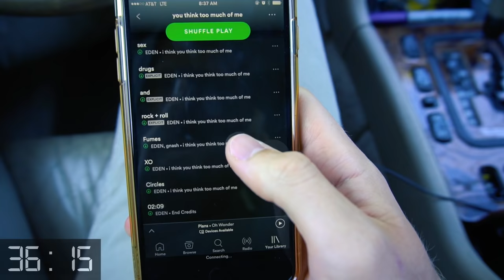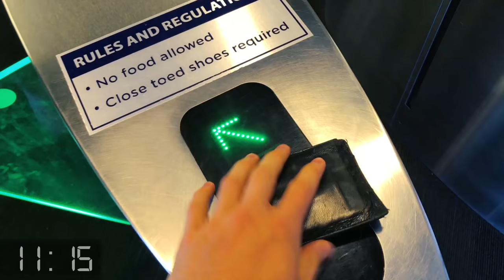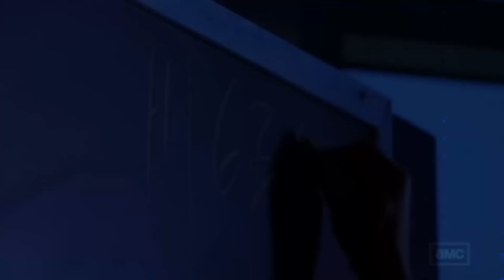LEARN how to BREATHE FIRE // TUTORIAL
DO NOT TRY THIS WITHOUT THE SUPERVISION OF A TRAINED PROFESSIONAL aka someone like Dryden. HUGE thank you to him for spending the whole day teaching me this.
ALSO... Big thank you to Ryan Sheridan for filming all the awesome shots and directing this whole fiasco!

DECK RECOMMENDATIONS:
Tally Ho 2 pack:
Talley Ho 12 pack (brick):
Red Monarchs

OUR EQUIPMENT:
Canon 80D:
Canon 24mm STM Lens:
Canon 50mm STM Lens:
Canon 10-18mm Wide angle lens:

LEARNING MATERIALS:
Expert at the Card Table
Paul Curry’s Worlds Beyond